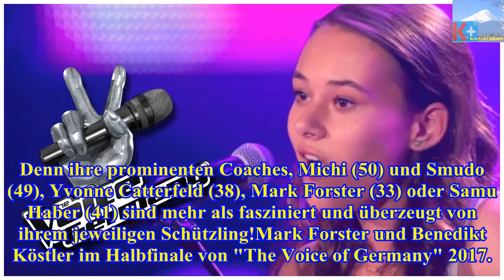Ihr seid sicher: dieses talent wird "the voice of germany"! - Die heutigen Neuigkeiten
Ihr seid sicher: dieses talent wird "the voice of germany"!
Heute Abend wird wieder um die The Voice of Germany-Krone gekämpft! Im großen Finale treten vier Sänger gegeneinander an – die toughen Mädels Natia To...